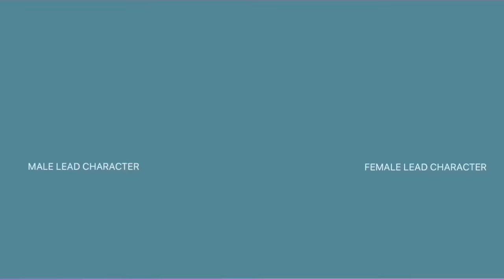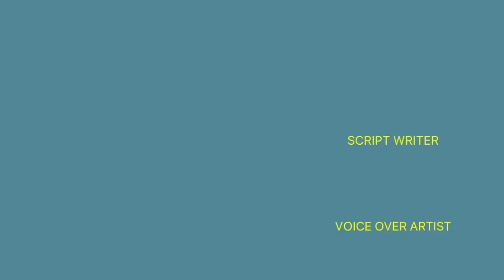CEO na stuck sa rooftop kasama ang matabang sekretarya MABUTI NALANG MARAMI ITONG PAGKAIN DALA!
LOVE STORY OF OALEY & LEYNA

📝 Story Written by:  BB. HOPYA